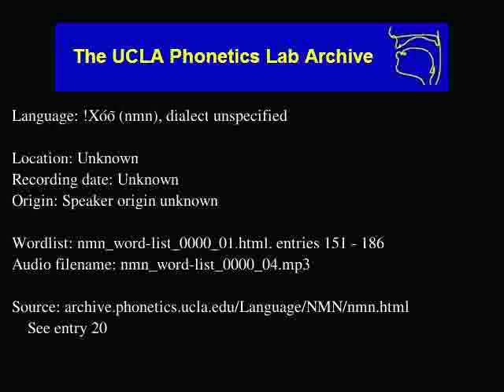!Xóõ audio: nmn_word-list_0000_04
Language family: Tuu; Taa;
Unknown
Date: Unknown

Description: Language !Xóõ.  nmn_word-list_0000_01.html, entries: 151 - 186

Contributor: Unknown
UCLA Phonetics Archive